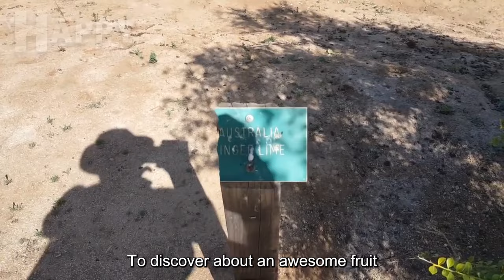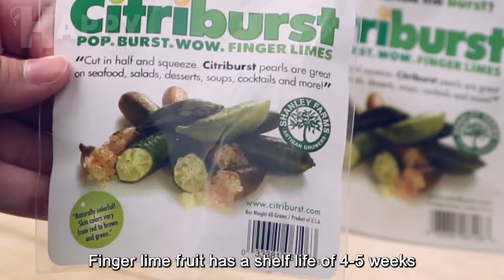Amazing Finger Lime Cultivation And Harvest – Finger Lime Health Benefits – Caviar Lime | Happy Farm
Finger limes (Citrus australasica) are native Australian. Some people call it "Caviar Lime". Finger limes are a fairly new discovery by the culinary world and are only to be truly appreciated once tasted.
Finger lime are known by their unique lime pearls which are likened to caviar in look and texture, however they offer a refreshing burst of lime flavor (different to that of traditional limes)

Credit: Finger Lime Company, Green Valley Finger Lime.

I will follow your request as soon as reading.

Happy Farm is an Interesting channel about harvesting, processing, packing, agriculture technology, cultivation technology, food processing, and farming on the Internet.
Remember: Happy Farm loves you.